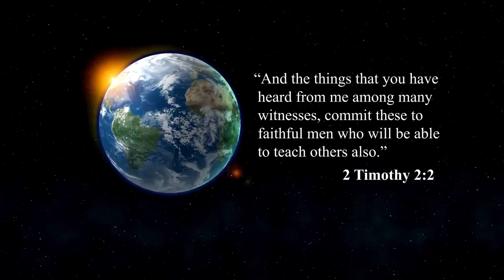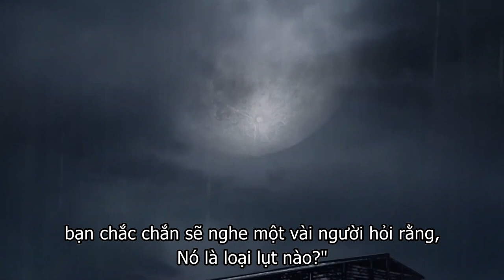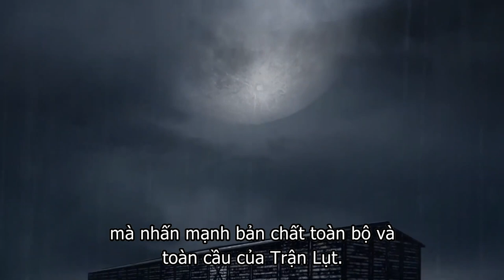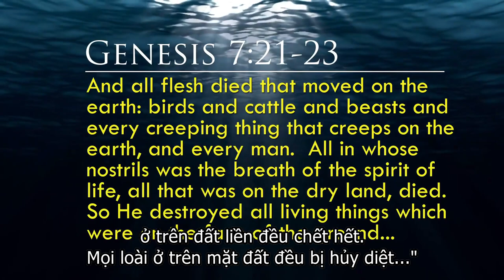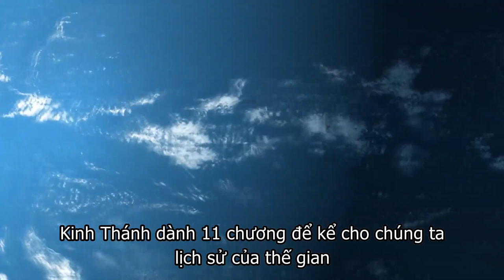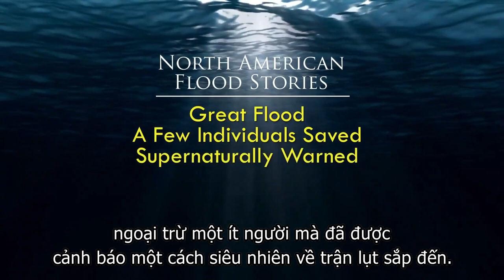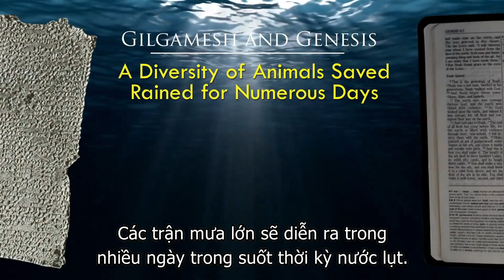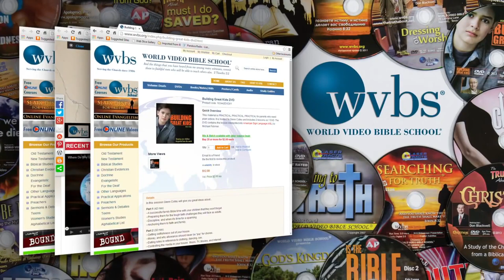Trận Lụt Toàn Cầu - The Global Flood The Reality of Noah's Ark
Hãy cùng nhận biết về Trận Lụt Toàn Cầu và nguyên nhân dẫn đến trận đại hồng thủy lịch sử với Branyon May.
Học Viện Kinh Thánh Việt Nam (VBI) biên dịch phụ đề cho tài liệu này. WVBS giữ toàn quyền sản phẩm.